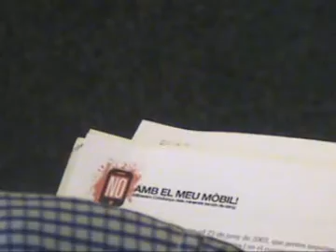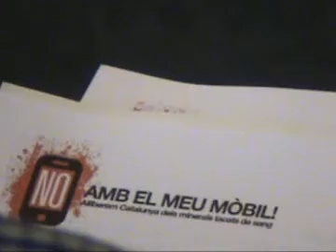Presentació de la campanya "No amb el meu mòbil"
Josep Maria Royo, de l'Escola de Cultura de Pau de la UAB, i Carles Soler, de Veterinaris sense Fronteres, han presentat, aquest matí, la campanya "No amb el meu mòbil", promoguda per la Xarxa d'Entitats per la República Democràtica del Congo. La campanya vol concienciar sobre la violència i les injustícies que es produeixen entorn la producció del coltan, imprescindible per la realització d'ordinadors, telèfons mòbils i d'altres aparells tecnològics. La iniciativa coincideix amb la celebració del Congrés de Telefonia Mòbil a Barcelona.